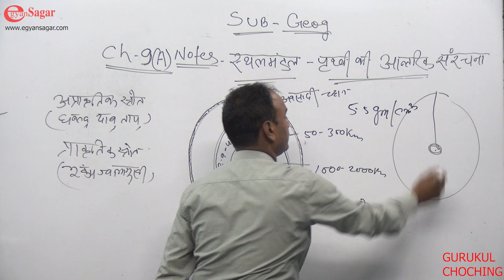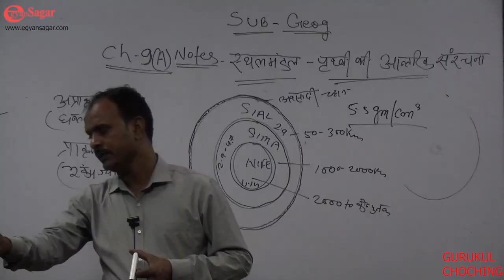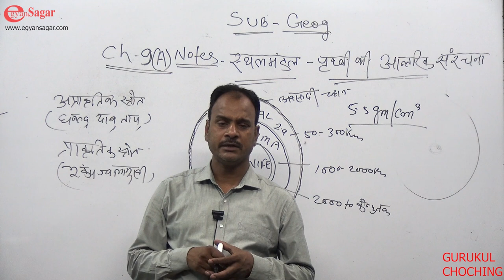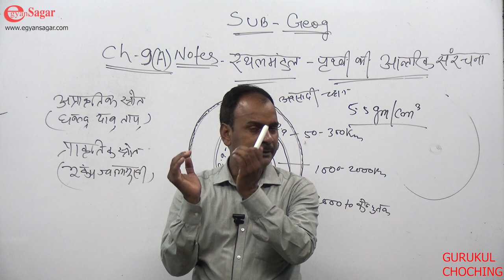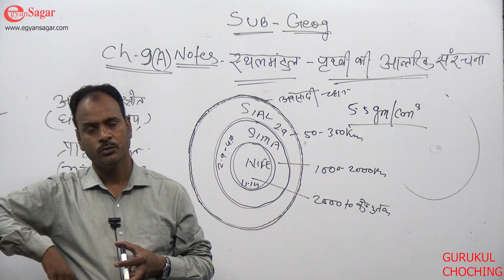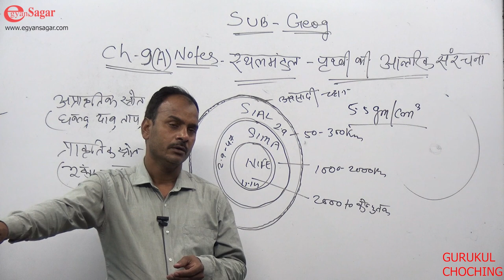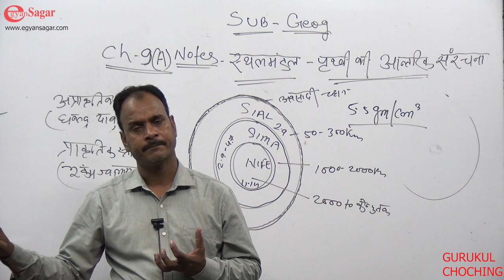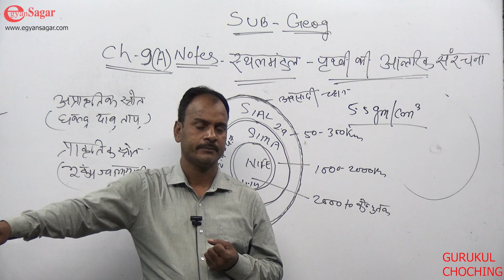JPSC Prelims By Swoorup Sir - Internal Structure of Earth / JPSC Mains